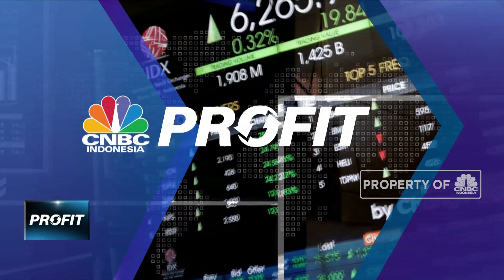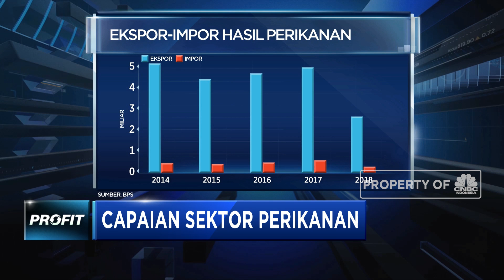Susi Pamer Pencapaian Sektor Perikanan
Menteri Kelautan dan Perikanan, Susi Pudjiastuti buka-bukaan mengenai pesatnya pertumbuhan sektor perikanan selama era Jokowi-JK. Menteri Susi menyebut, PDB sektor perikanan selalu di atas PDB nasional dan bahkan nomor satu di Asia tenggara! Simak selengkapnya di video berikut ini